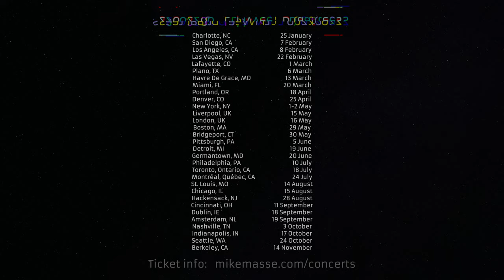Afterimage (vocal/piano Rush cover) - Mike Massé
"Afterimage" by Rush, a vocal/piano cover by Mike Massé. RIP, Neil Peart.
Liner Notes:
This is how I chose to channel my grief.  The world is a little less in sync, a little less wise, and a little less kind with the recent loss of Neil Peart.

He was my favorite, and he also happened to be the best.  Can we all stop pretending now that anyone else was or is really even close?

"Suddenly you were gone, from all the lives you left your mark upon."  And yes, it was very sudden for us fans.  We had no idea he had been secretly battling brain cancer for literally years.  And of course, Neil would not share that with us.  I just wish he had let us share that with him, though, so he could have experienced firsthand a taste of the outpouring that has flooded the airwaves and filled our screens.

I posted this in the liner notes to our acoustic "Limelight" cover a couple years ago:

"Neil and I have a mutual friend, who shared my YouTube stuff with him.  It was a huge thrill to hear that Neil knows I exist and enjoyed my music.  He particularly thought "Africa" was great, and noticed my attire, "He's wearing a Rush shirt!"  If I ever met Neil, I hope I'd muster the courage to tell him how much his music meant to me during my son Noah's cancer battle.  I listened to "The Garden" every night going to sleep in a little cell-sized guest room adjacent to the ICU, during those worst early days of fear.  "In this one of many possible worlds, all for the best, or some bizarre test?"  I had been reading his books, so those words meant so much more to me coming from someone who had himself suffered immeasurable loss.  So Neil, if we ever met, you wouldn't have to pretend I was a long-awaited friend.  But hopefully you'd sense the gratitude of a kindred soul."

If I were to try to put into words what the average (meaning rabid, of course) Rush fan is feeling right now, it's the sense of loss, knowing that we will never get to say thank you in person to the kindred soul behind Geddy's words and the steady beast behind the irregular-but-perfect beat.  And we all ache for Geddy and Alex, imagining the depth of their pain, losing a friend, a brother, a fellow artist, and a source of steadiness on stage and in life.  As members of the extended Rush family, we are all hurting.  Neil *was* the voice behind the friendly voice we all began our days with.  So many days.  Really good days.

Thanks to Grant Kaufman for filming this.  Grant is the 16-year-old son of one of my best friends from high school, David Kaufman.  I introduced Dave to Rush, and he did the same for Grant, so it was good to work with a fellow Rush fan on this project.  Grant is also a drummer, so he has his own special appreciation for Neil.

Thanks to Matt Legge for handling playback during the video shoot, which we filmed at Third and James studio in Denver.
I used Steinberg's Cubase Pro 10 (as usual) as my DAW.  I recorded the vocals at my home studio using my Townsend Labs Sphere L22 microphone, the only studio mic I really use anymore.

Love,

-Mike